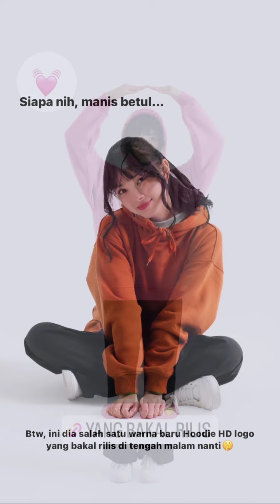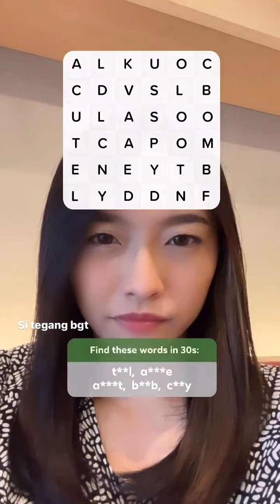Instastory Member JKT48 4 Mei 2023